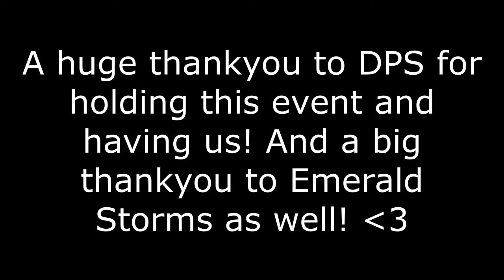[KPOP IN PUBLIC] (LOOΠΔ – 이달의 소녀) Live & Love / One & Only Performance | TOXIN (ft. Emerald Storms)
We hope you enjoy! This was preformed at DPS Dance Crews Loona showcase in KC!!! Sorry about the camera drop.. a fly landed right on my arm... It was superrrr hot but we still did our best! We hope to have more content out soon.

Toxin - @toxindancecrew
Shanee (Heejin) - @pab0_shanee
Mckenzie (Haseul/Gowon) - @_toastedxx_
Urielle (Hyunjin) - X
Emerald Storms - @emerald.storms
Juniper (Vivi) - @magnetic.today